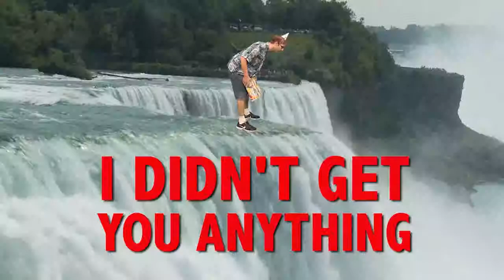HAPPY BIRTHDAY DEBORAH! This is your gift.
It is your birthday Deborah. I didn't get you anything! An epic happy birthday song.